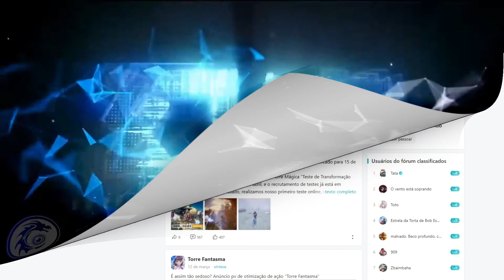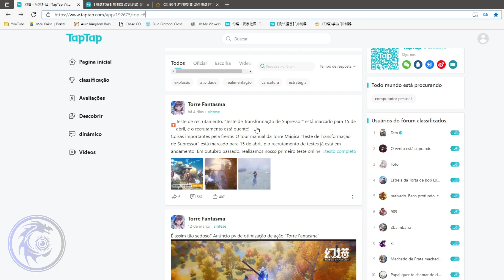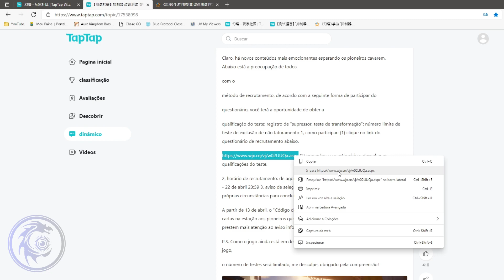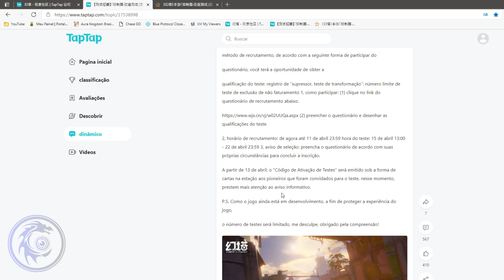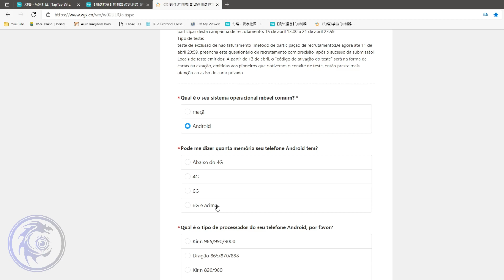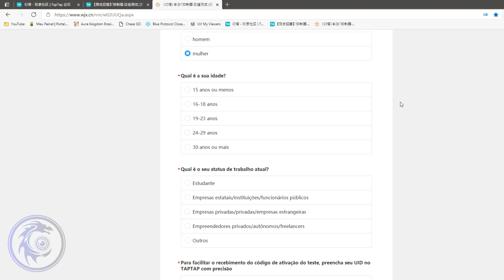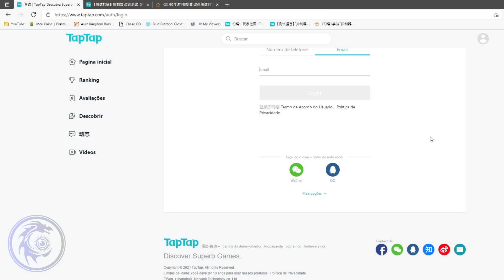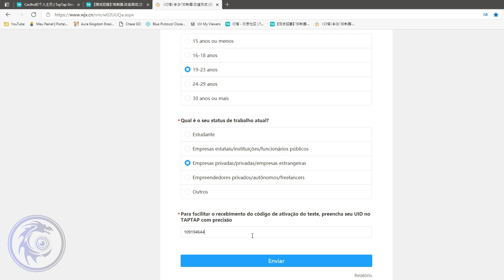FINALMENTE | BETA de TOWER of FANTASY LIBERADO | FAÇA AGORA o SEU REGISTRO ATRAVÉS DESTE GUIA !!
No vídeo de hoje falaremos sobre o game toweroffantasy um mmorpg cross-plataforma (android, ios e computador), e, em específico, sobre o beta do game.

No caso, este vídeo é um guia simplificado, na forma de passo a passo, em que te ensino (de forma devagar) a como se registrar e se cadastrar para a fase beta do game (Closed Beta) que ocorrerá nos próximos dias.

Será que você conseguirá a sua chave de acesso?? Boa sorte aos aventureiros.

Link 3 (esse é o do registro em si)

Meu Discord: Caolho Gameplay#9718